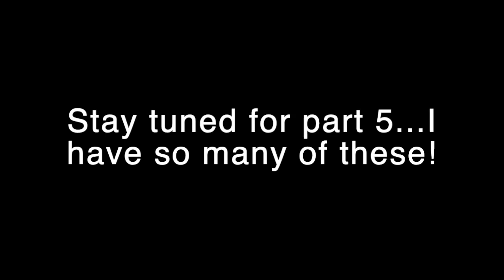An Astrophysicist Tells Bad Science Puns: Part 4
Am I proud of this? Absolutely. That is why I made 20 of these TikToks (so far) and also why I am sharing them here.